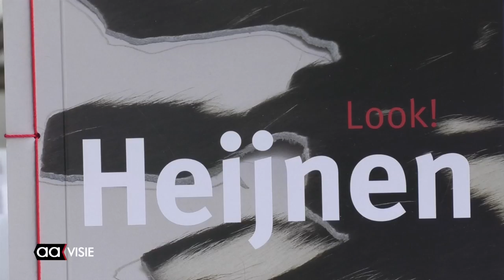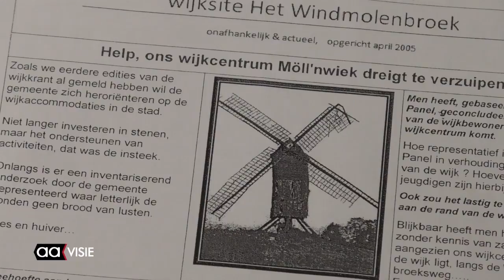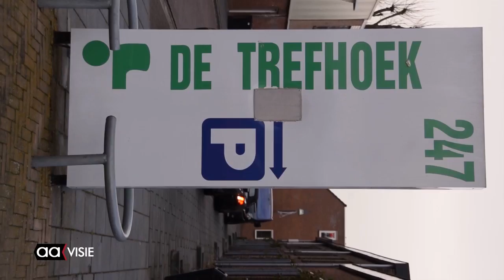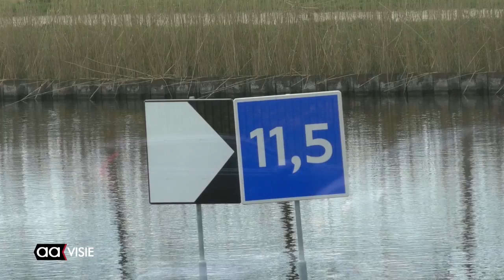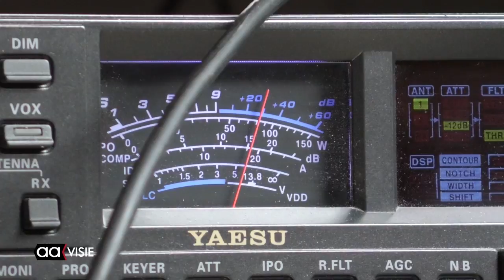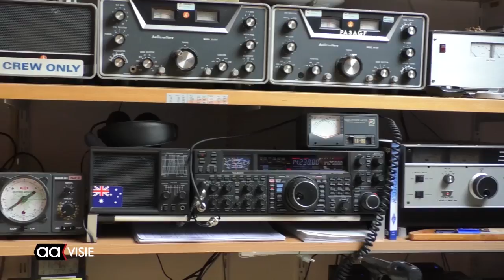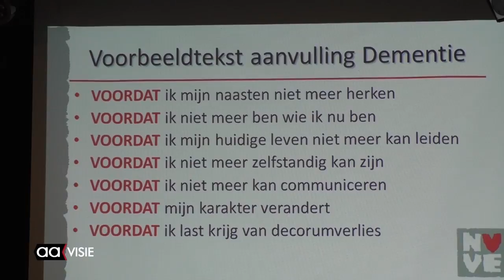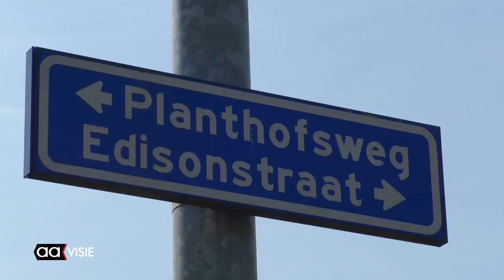Allemaal Almelo week 16, april 2017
Het weekjournaal van Almelo met: Paasvuur Harbrinkhoek, Laatste derby PH - Luctor, Sibyl Heijnen naar Biënnale Venetië, Studenten ROC als raadsleden, Commotie om houtsnippers op speelplaatsen, Expositie kunstestafette Kaliber en nog veel meer...